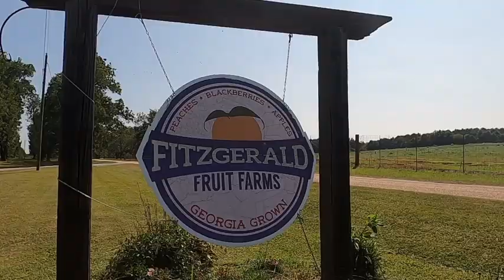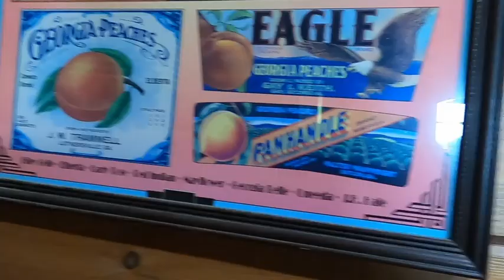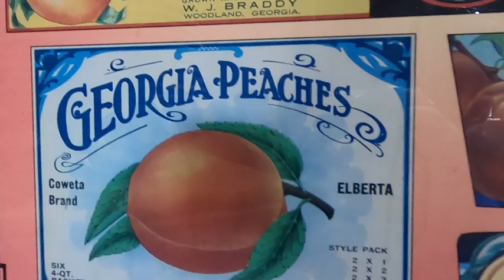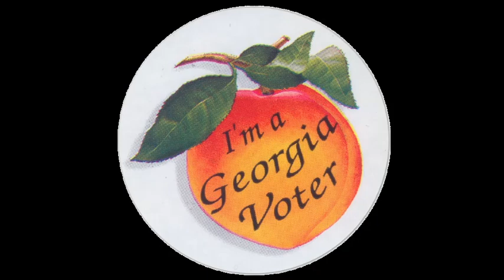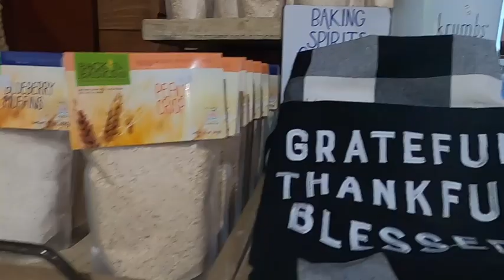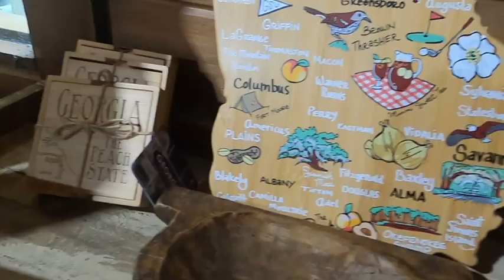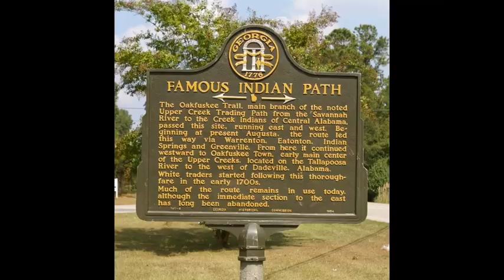Georgia is Peachy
let's explore the history of the peach & locate a mysterious native trail marker